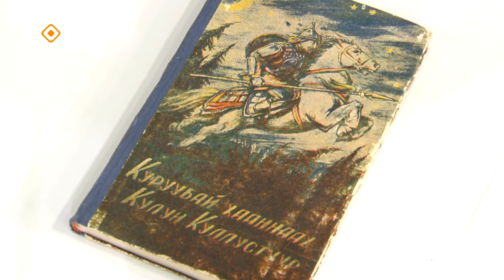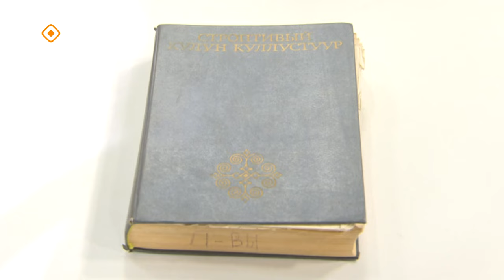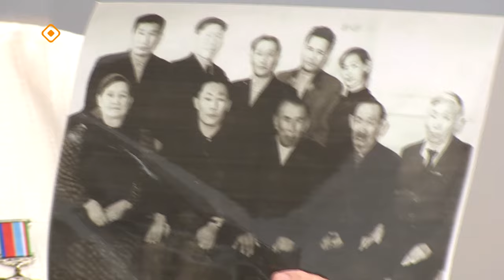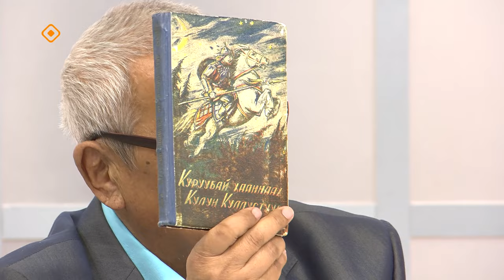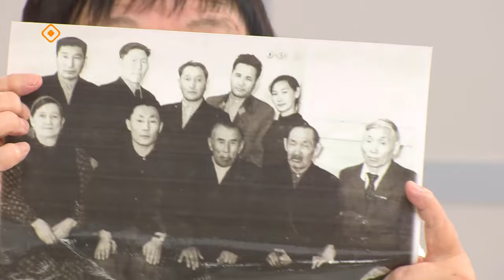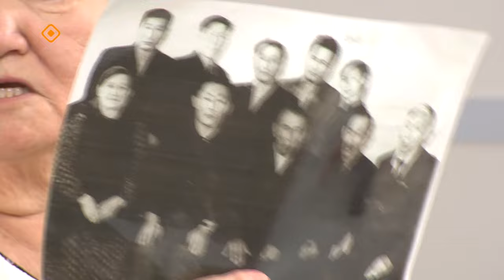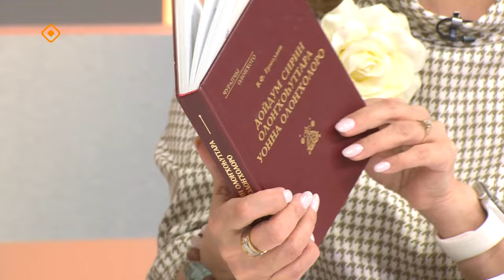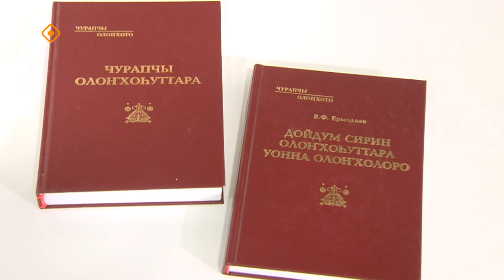«Кэрэ кэпсээн»: Иннокентий Тимофеев-Теплоухов төрөөбүтэ 155 сыла (17.02.24)